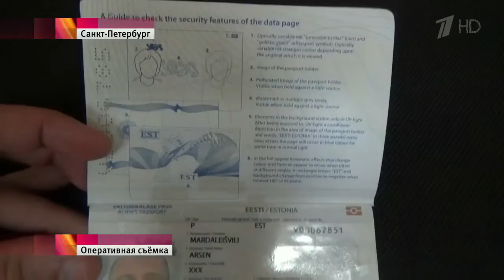Российские военные прокомментировали инцидент в небе над Балтикой